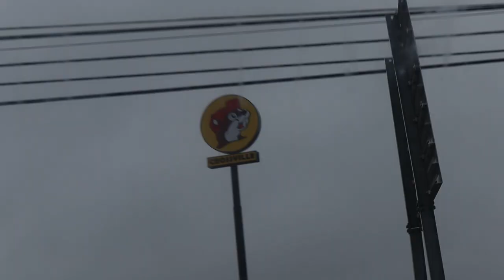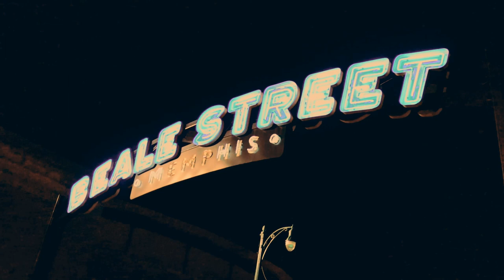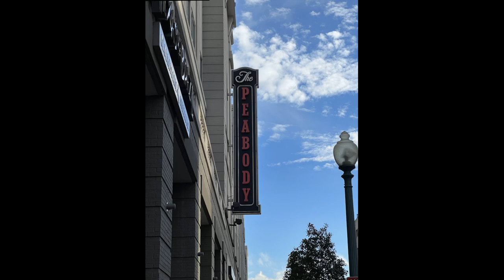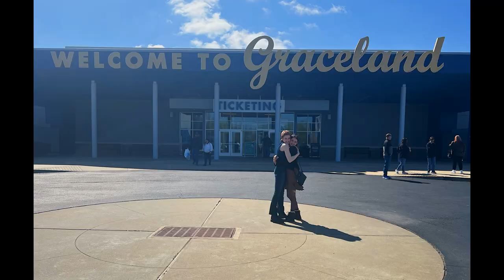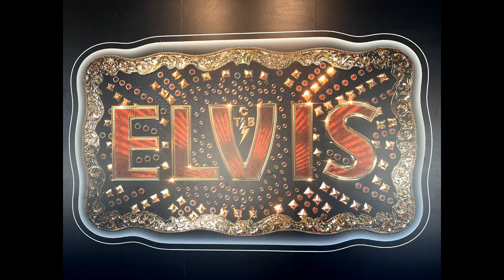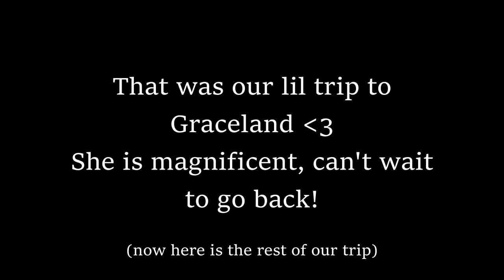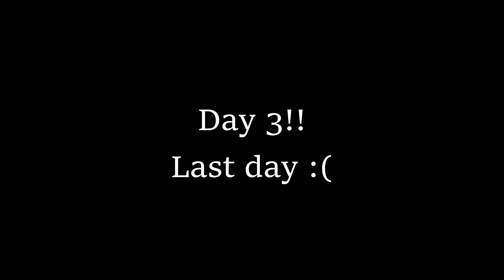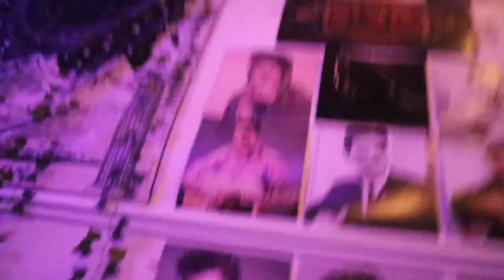MEMPHIS VLOG 2023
Our trip to Memphis!!

Songs:
Suspicious Minds (Vocal Intro)
Heartbreak Hotel
I'm Coming Home
Summer Kisses/In My Body
Polk Salad Annie
Also Sprach Zarathustra  An American Trilogy
If I Can Dream
Burning Love
I Can't Help Falling In Love